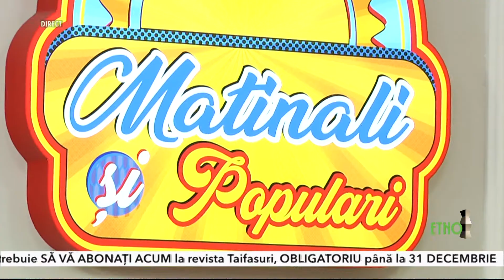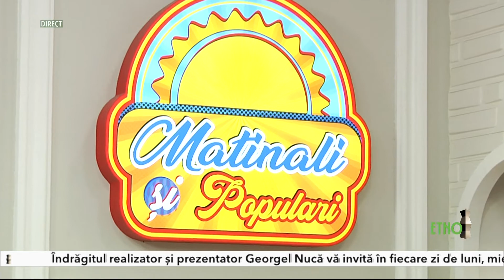Matinali si populari 26 aprilie 2021